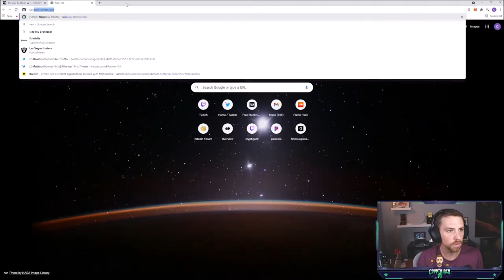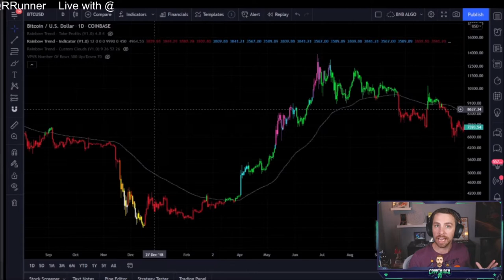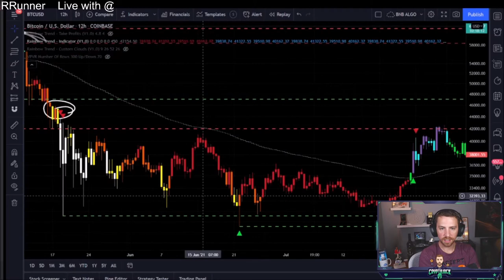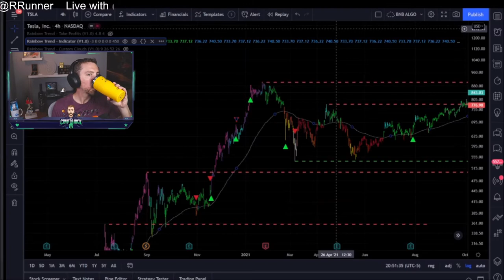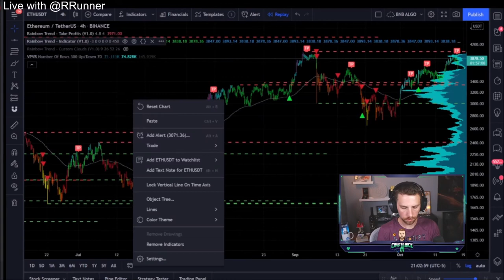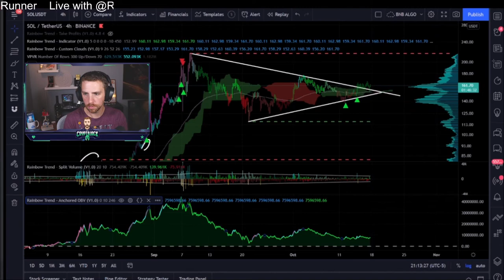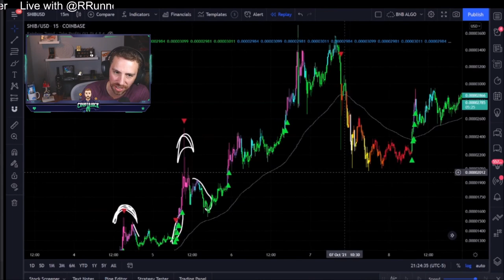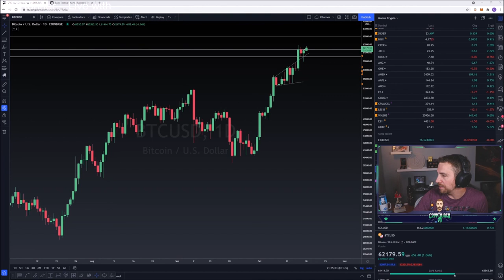NEW RAINBOW TRENDS INDICATOR w/ RRUNNER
Here we talk RAINBOW TRENDS with developer/trader RRunner ) aka Captain. He is a seasoned trader who has been developing an AMAZING new indicator series for a few years now. We are here to show it off and show YOU why its works and why I put it among the top of my favorite tools to navigate the markets! This is a paid indicator as RRunner has worked very hard for many years to make it available for the public! Website and Sign Up location below!

Here is everything you need to know about RAINBOW TRENDS -

Bear Mask content and Time Stamps available below

00:00 - Intro
00:49 - What is Rainbow Trends and how did it start?
13:50 - Disclaimer
14:38 - Basics of Rainbow Trends
23:00 - Are the Whale Prints, Colors, and pivots live or retroactive?
26:27 - Does it work for Traditional Markets?
27:23 - Replay tool to show how it played out and Colorblind option
32:10 - Where does Data for Rainbow Trend come from?
39:59 - Alts (with a little UUUU) on Rainbow Trends
44:20 - Rainbow Trends Custom Cloud
46:11 - More Alts on Rainbow Trends (SOL
49:57 - Full Rainbow Trends Option on display
53:35 - Unreleased 'Take Profit' add on and Dog Coin ramblings
1:06:43 - A look at Rainbow Trends Website and Tutorials
1:10:55 - Outro

Did you know the average speed of a bull is about 15-20 mph or 24-32 kph??
Check out my live content on Sundays and Wednesdays at 8:30 CST down below!
Catch up with me for more Crypto analysis and discussion!